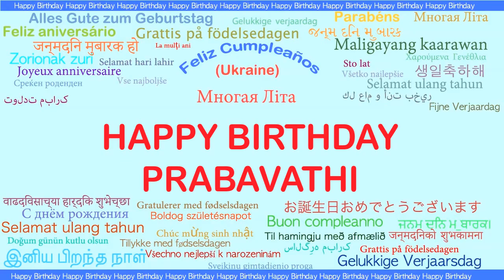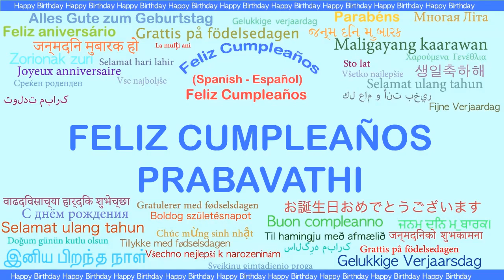Prabavathi Languages Idiomas - Happy Birthday